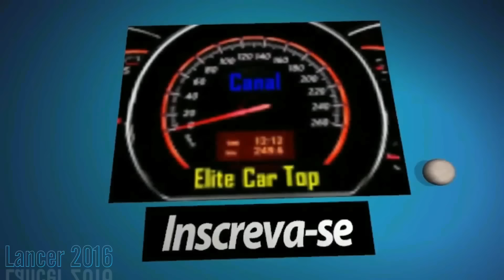Novo Lancer HLE - 2016 - Detalhes - (Canal Elite C